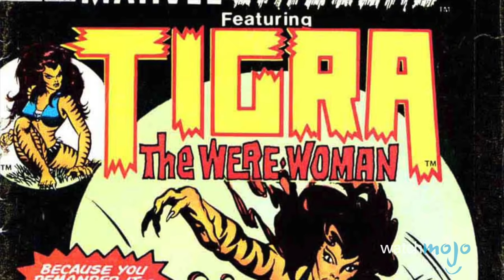Top 10 Superheroes Who Deserve The Netflix Treatment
TIMESTAMPS BELOW!

Now that Netflix has a few good superhero shows under its belt, what else could the company adapt into a hit superhero series? There is an endless amount of source material and a lot of options for characters who would make good television. With Spider-Man joining Captain America and Iron Man in the Marvel Cinematic Universe, we think its only fitting that Netflix expand its roster of heroes even further. Daredevil and Jessica Jones were just the start and with Luke Cage, Iron Fist and The Defenders right around the corner, it's time for WatchMojo to countdown its dream list of potential Netflix superheroes.

01:15 #10: Angela
02:10 #9: Miles Morales
02:48 #8: Black Cat
03:43 #7: She-Hulk
04:44 #6: Cloak and Dagger
05:48 #5: Lady Sif
06:36 #4: Moon Knight
07:22 #3, #2 & #1: ???

Special thanks to our user Hyperjuce Minecraft for suggesting this idea, check out the voting